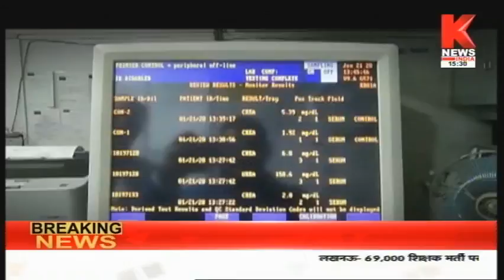किट में खेल जांच में फेल || सूबा बोलेगा / Suba Bolega || Knews